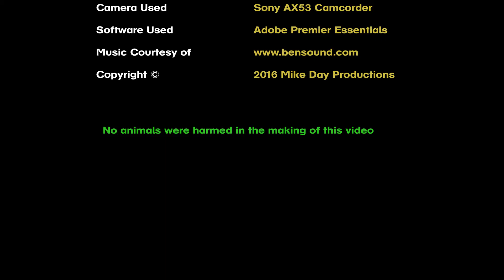Turtle Time 2016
Here's a compilation video of some of the turtles I observed while herping in Wisconsin in 2016.